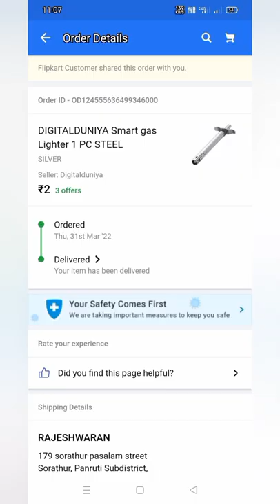unboxing gas lighter in Flipkart#shorts